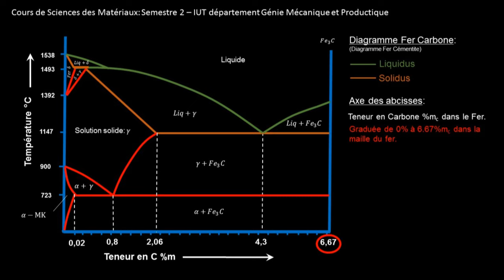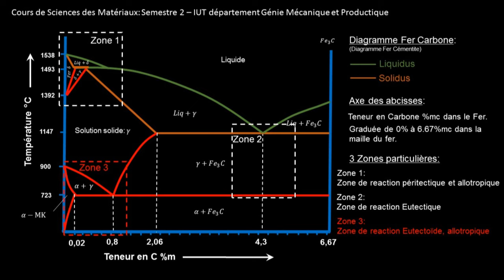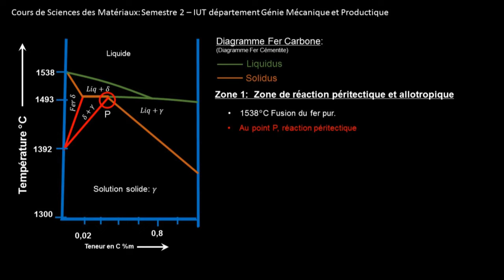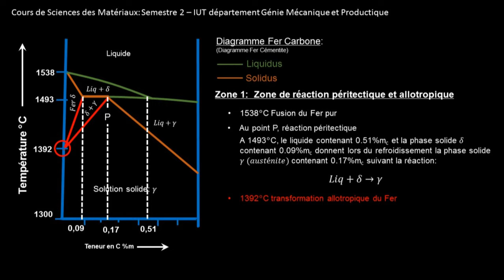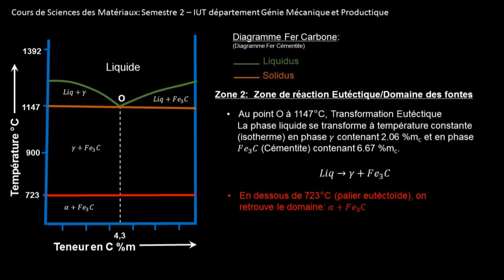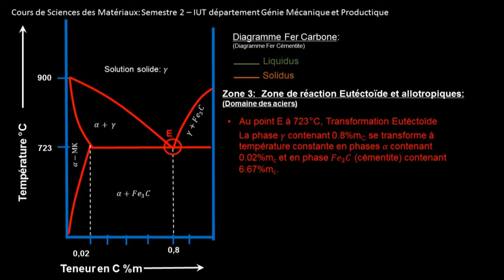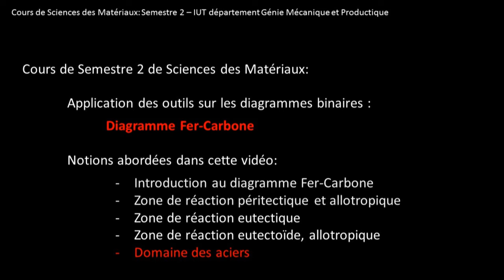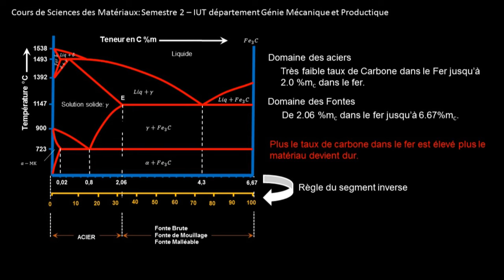[SdM] Cours semestre 2 Introduction au Diagramme Fer Carbone (Fer cémentite)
Cinquième vidéo de cours de Sciences des matériaux semestre 2 sur une introduction aux diagrammes fer carbone avec les différentes zones d'intérêts et une première approche du diagramme des aciers:
0'40 Introduction au diagramme Fer-Carbone
2'20 Zone de réaction péritectique
3'55 Zone de réaction Eutectique
5'10 Zone de réaction Eutectoïde
7'00 Introduction au domaine des aciers